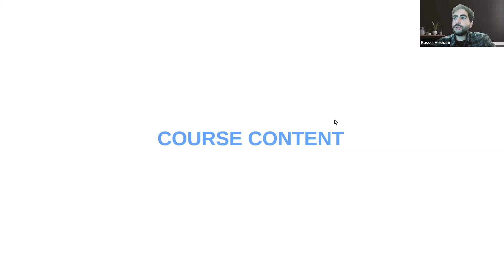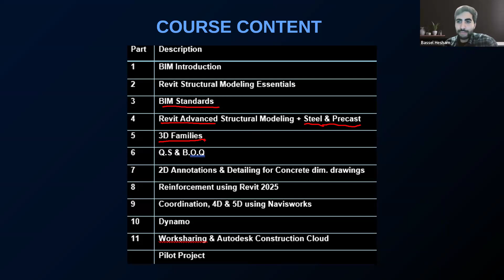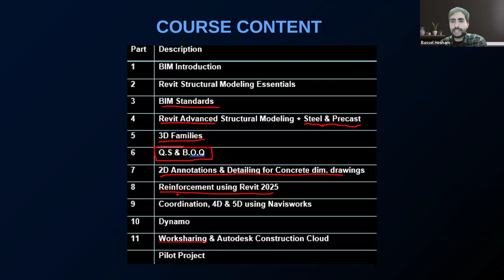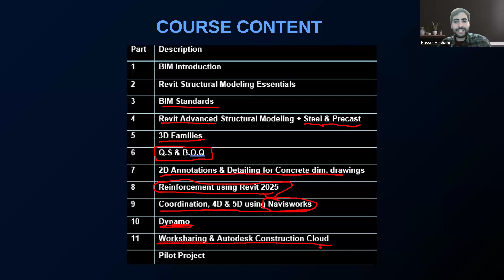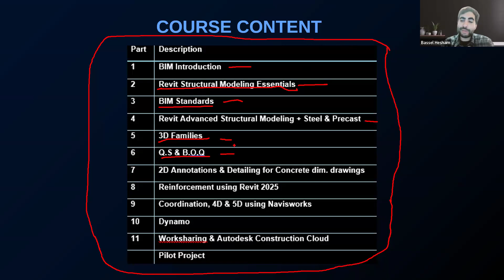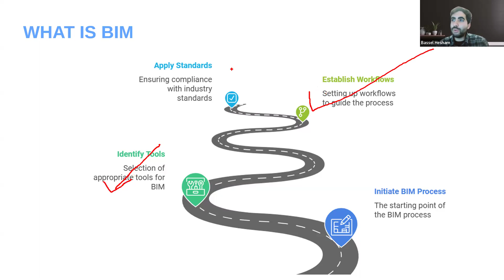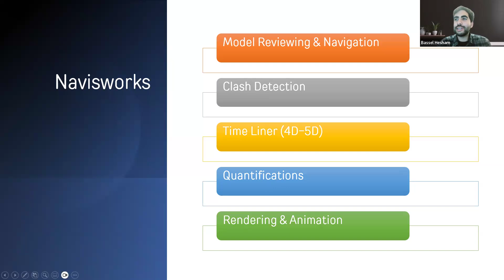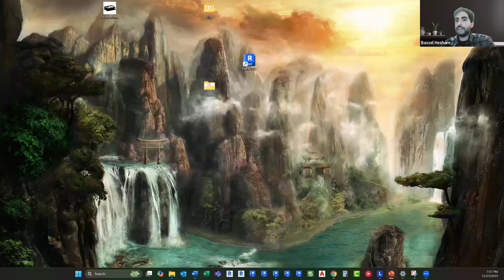3 BIM Technical Office Structure Course Content